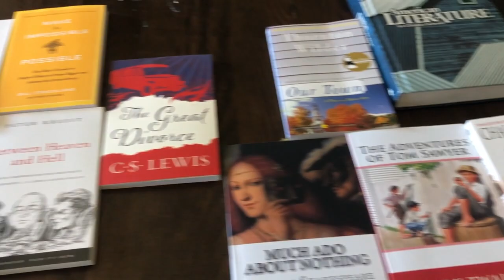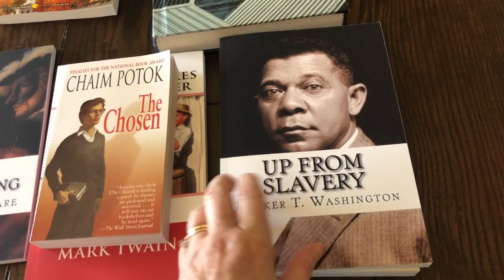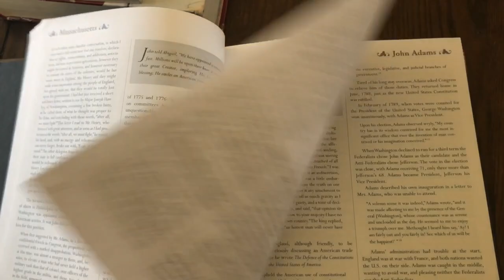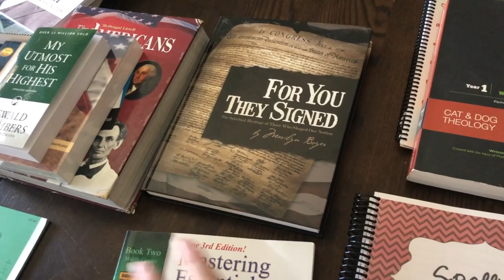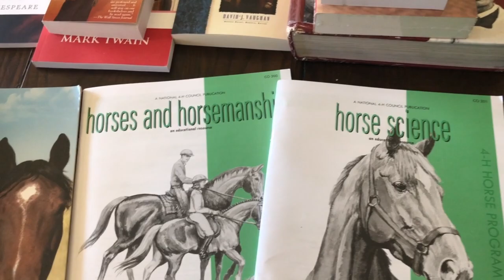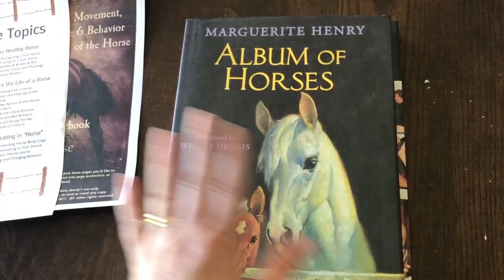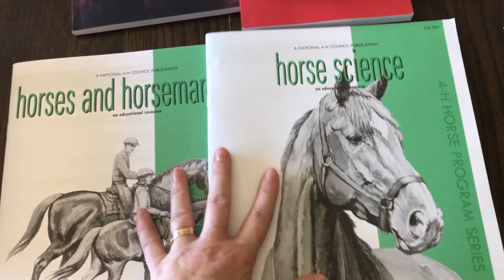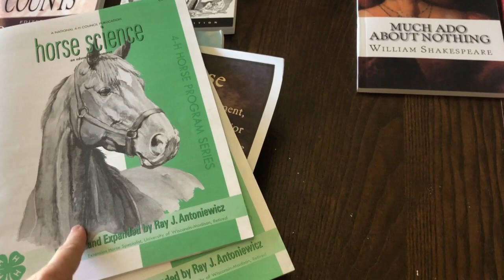9th Grade Homeschool Curriculum Choices 2020-2021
In this video I show you our 9th grade homeschool curriculum choices for the 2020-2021 school year.

Check out this video to see our 9th grade choices for my rising senior (funny how things are so different!)